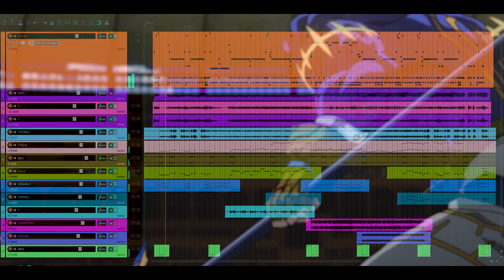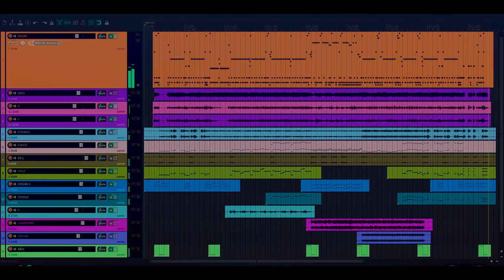Record Of Ragnarok Soundtrack (Cover) - Medusa Alope Demeter | Poseidon vs Sasaki Kojiro